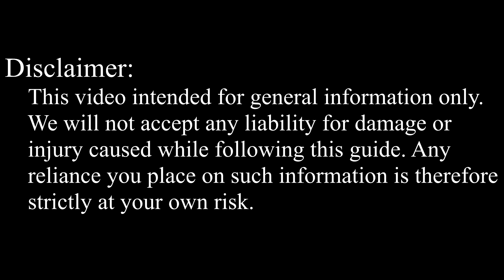Sony VAIO VPCSB3M1R PCG-41219V Disassembly, Fan Cleaning, and Thermal Paste Replacement Guide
Step-by-step DIY guide on how to disassemble the Sony VAIO VPCSB3M1R, model PCG-41219V laptop, clean the fan from dust, and upgrade thermal paste to fix CPU overheating and fan noise issues.

💻 *DESCRIPTION*
In this comprehensive tutorial, we'll take you through the essential steps of disassembling your Sony VAIO VPCSB3M1R, model PCG-41219V laptop, cleaning out the dust from the fan, and changing the thermal paste. Not only will this fix those pesky CPU overheating problems, but it'll also ensure the longevity and efficiency of your laptop.

🛠️ *Key Takeaways:*
- Cleaning: Dust removal from heatsink and fan.
- Thermal paste replacement: Proper application for CPU and GPU
- Additional solutions: Cooling pad, undervolting CPU and GPU.